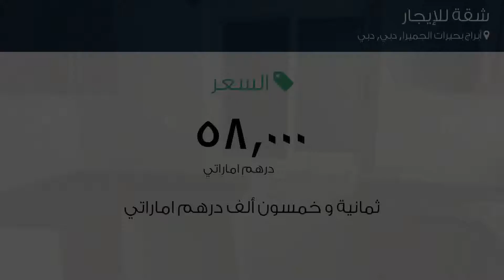شقة للإيجار في أبراج بحيرات الجميرا, دبي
تفاصيل العرض:-

رقم: 2999515

ميزات:-

1 الغرف, 1 غرف أخرى, 1 عدد دورات المياه, 18 رقم الدور, تكييف مركزي